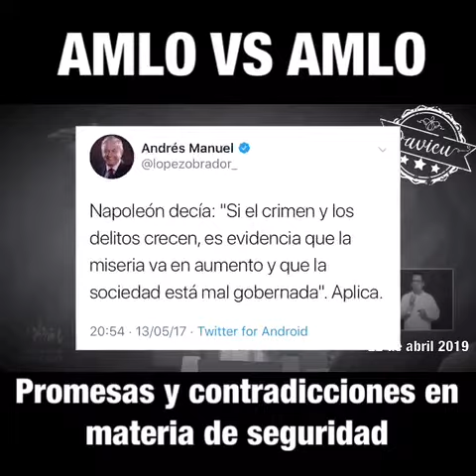AMLO vs AMLO en materia de seguridad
No hay plazo que no se cumpla, ni mentira que se sostenga... Promesas incumplidas en materia de seguridad y versiones encontradas sobre el operativo en Culiacán